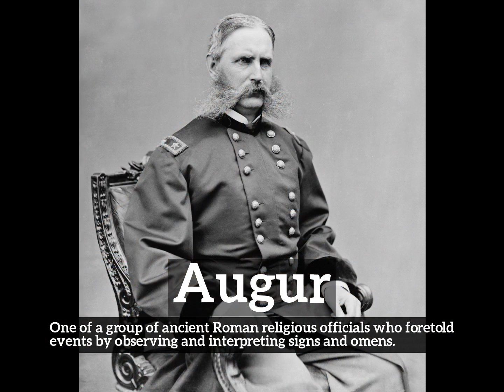What is Augur? | How Does Augur Look? | How to Say Augur in English?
Learn how to pronounce augur with Imago Spectrum.

What is augur?
How does augur look?
How to say augur in English?
What does augur represent?
What is the defintion of augur?

Imago Spectrum allows you to easily memorize common English words and phrases by joining visual and auditory learning environments into a short video. Focus on the images and repeat augur several times for best retention results.

In this video we are speaking the word, augur. Do take note of how augur is spelled.
The definition of augur is listed below the word in the video.
Augur:  One of a group of ancient Roman religious officials who foretold events by observing and interpreting signs and omens.